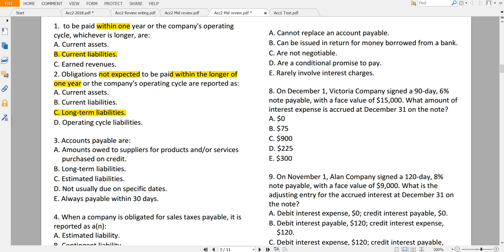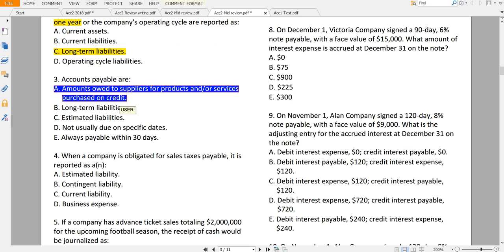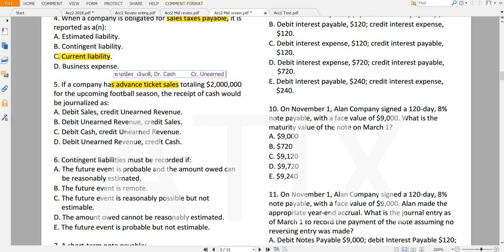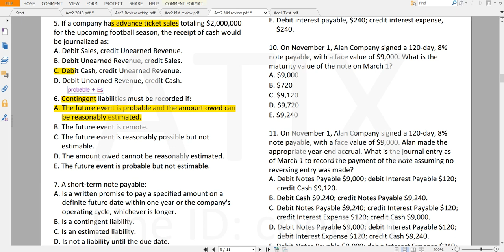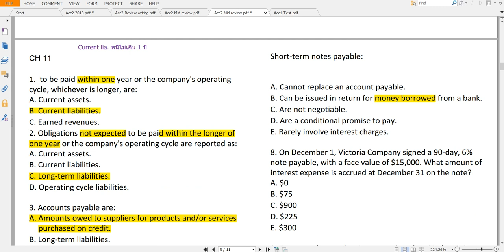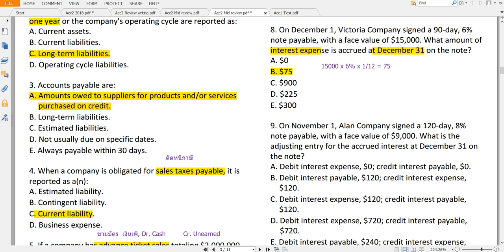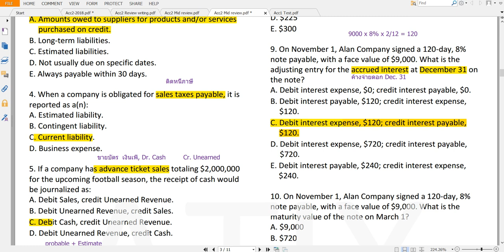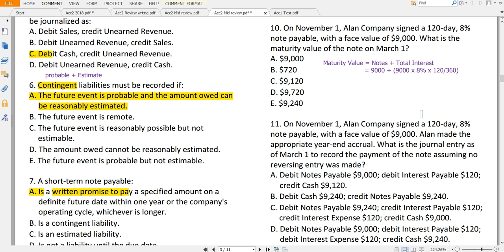Acc2 CH 11 Review